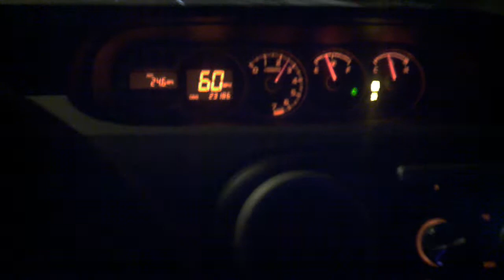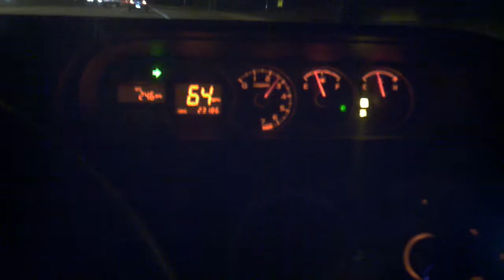cruisin demo, venga boys are coming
me cruisin by myself enjoying tunes